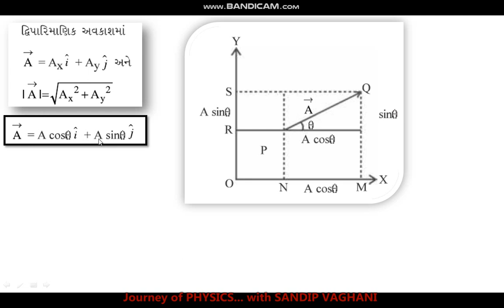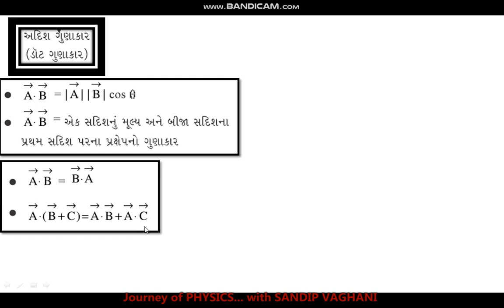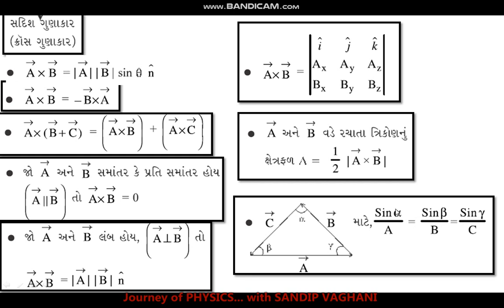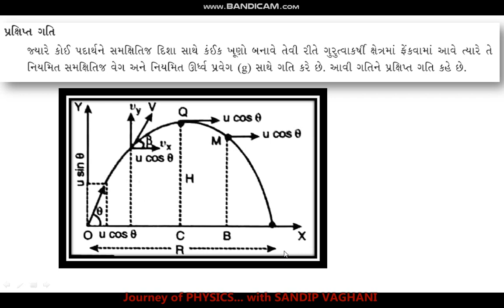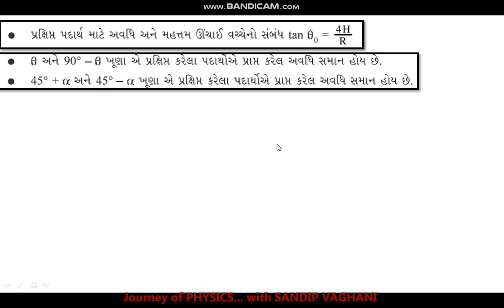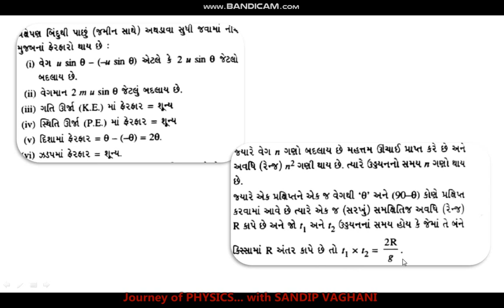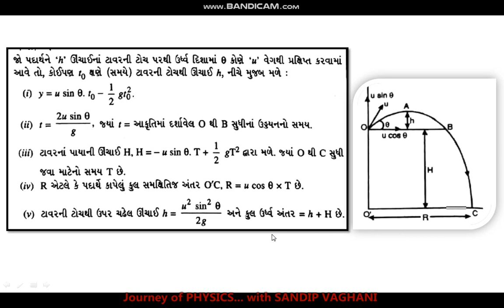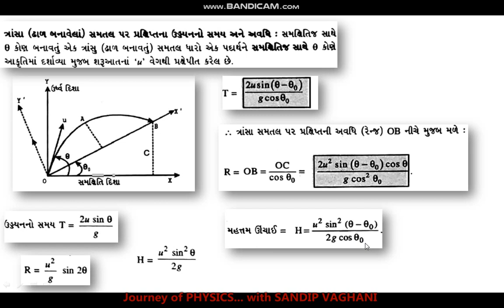Std 11 Physics JEE/NEET # chapter 4 # all formula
Hello Friends

my name is Sandip Vaghani (Sandeep) and I will try to make concepts clear and easy for physics.

I will make all types of video lectures like 11/12-Science NCERT syllabus of gujarat board and          JEE /NEET also.

Of course this is my first board video lecture i hope that you all are enjoying this video lecture. if it is really so please like, share and subscribe my channel Journey of PHYSICS...

this video lecture is basically on Standard 12 Chapter 1 theory part which is  in gujarati language based on NCERT Syllabus.

I make video lectures series like Gujarat Board lectures as well as JEE(main)/NEET video lectures series.  which is included all concepts of all chapters  and i will uploaded it very frequently at time so that your concepts are clear as soon as possible.

this lecture is standard 12 and the chapter 1 of course this lecture is just introductory part of chapter 1 and this is lecture 1 for introduction. and this live class make more you more and more understandable concepts of physics.

in this lecture we will find difference between electrostatics and electrodynamics or many other beautiful concepts of physics

i will upload my next video as soon as possible.